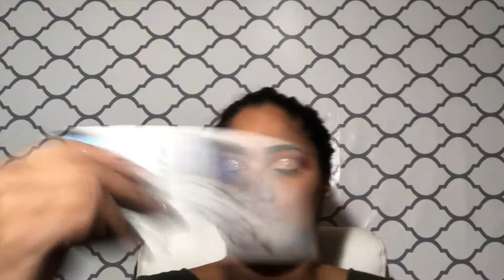EXTRA HOLIDAY MAKEUP | WHAT IF SANTA WAS A WOMEN? | layswaymua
Face- lorealmakeup infallible maybelline super stay foundation.
Eyes- hudabeauty Desert dusk colourpopcosmetics Cute AF morphebrushes x @aclynhill palette
Powders nyxcosmetics HD powder. benefitcosmetics rocketeer blush. nyxcosmetics contour palette.
GLOW-deysidanger highlight palette x morphebrushes
BROWS- anastasiabeverlyhills Pomade.

Lips- colourpopcosmetics x iluvsarahii in Arriba.Enjoy :)